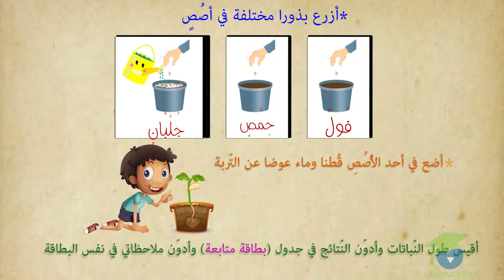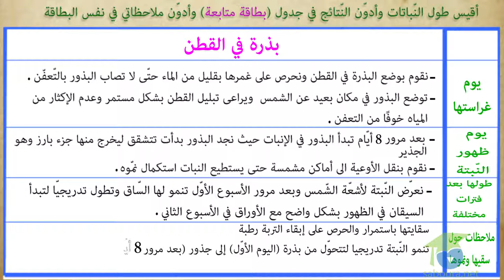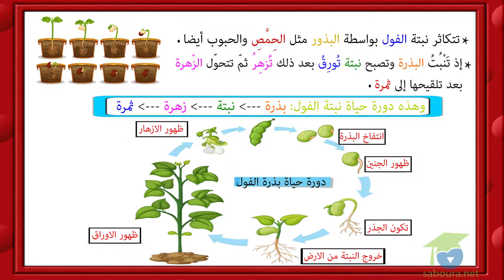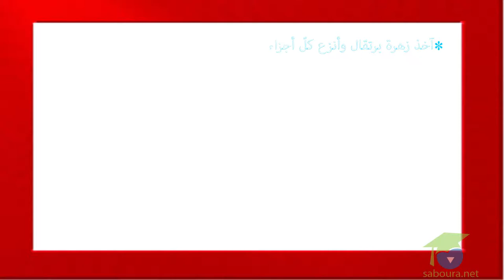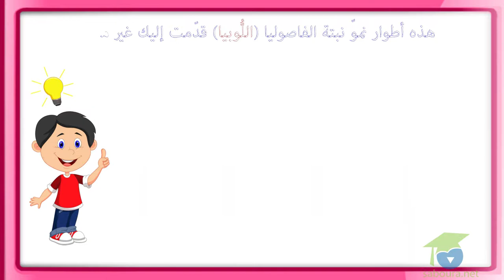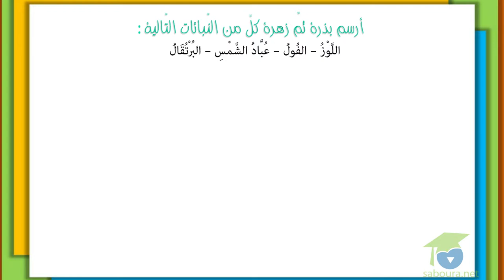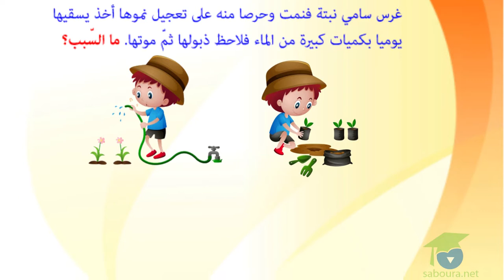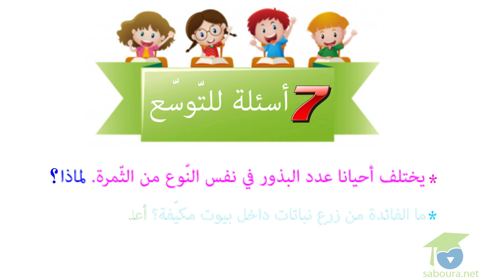التّكاثر عند النّبات